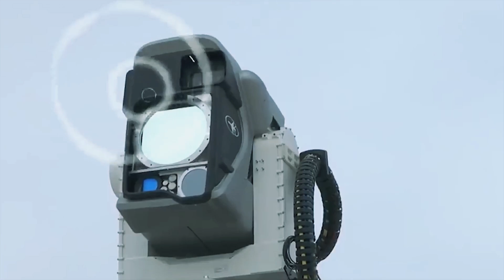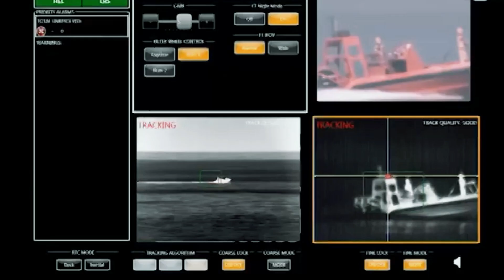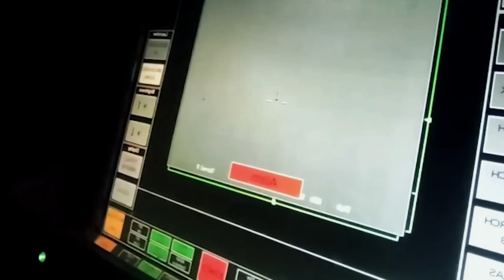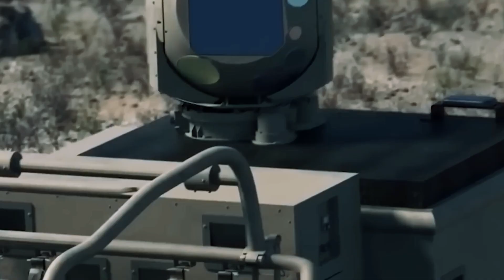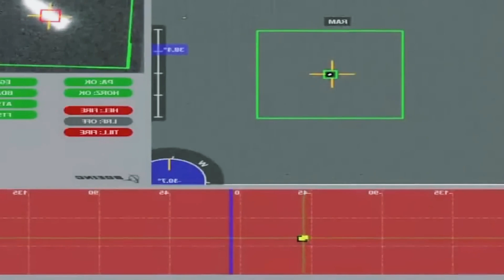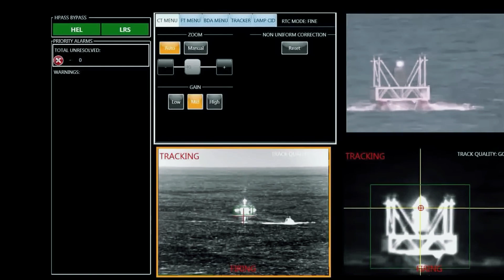This High Power LASER On US Aircraft Carrier SHOCKED The World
In a world where military power is constantly evolving, one recent development has everyone talking, wondering, worrying, and fearing. But what exactly is this groundbreaking technology, and how has it transformed the landscape of naval warfare?
Join us as we dig into the story of the powerful laser mounted on a US aircraft carrier – a move that's turned heads and put everyone on edge.